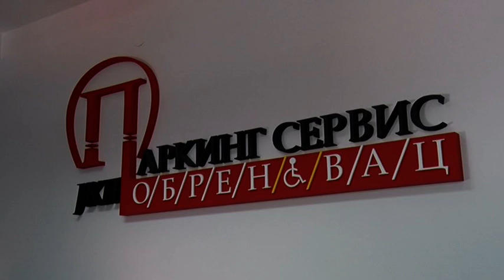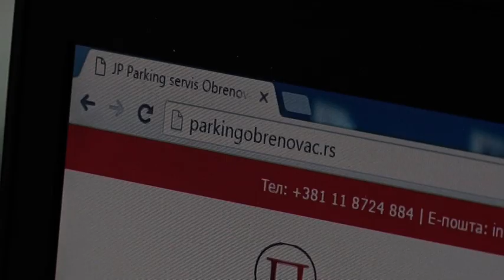Demanti direktora JKP "Parking servis"